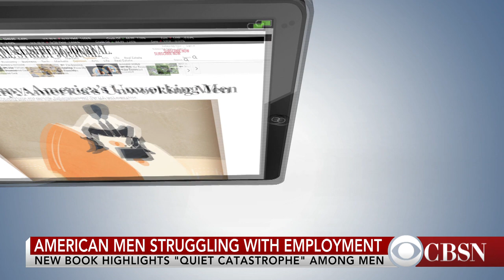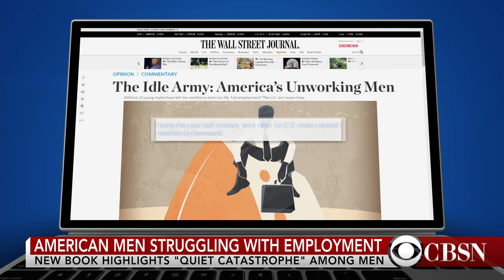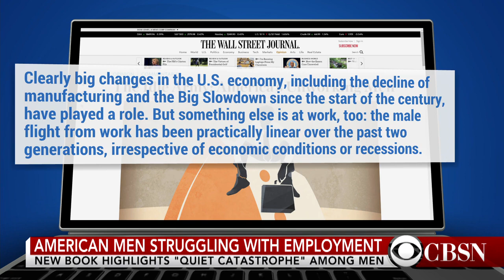American men are struggling with employment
A recent article from The Wall Street Journal highlights one demographic group that continues to struggle in the job market: American men. The author of the article, Nicholas Eberstadt, joins CBSN to discuss the "quiet catastrophe" that is burdening American men.